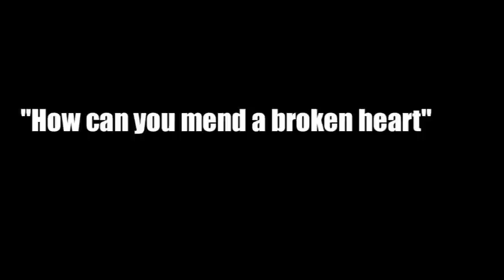BABY DOWNN - "HOW CAN YOU MEND A BROKEN HEART"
A Gee'Rage twist on an already classic hit made famous by the Bee Gees and Al Green. We hope you enjoy it as much as we did making it. PLAY IT FORWARD.

FOLLOW BABY DOWNN ON TWITTER: @babydownnGRMS
LIKE HIS FACEBOOK FAN PAGE: BABY DOWNN